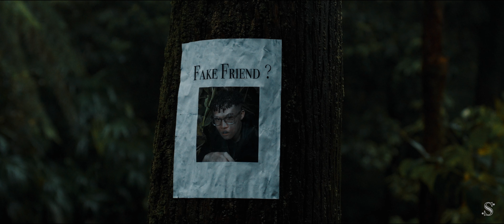Lil Chuang x Peter Lin -- Fake Friends [Official Music Video] 4K CC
詞 曲 Lil Chuang , Peter Lin
混音母帶：7fol_official

影像vedio  production Co: 衛星影音出品 satellite studio
導演Director :王品諺 @lab_scuti
副導演 Assistant director：楊欣曄 @__yang_ye
攝影 Camera Operator :陳少然 @_thezooz
攝影助理 Assistant Camera：李茂林@m113lin
燈光Gaffer:陳柏衡 @bariforti3rd
燈光助理 Best boy:李茂林@m113lin
美術 Art Director 王品諺 @lab_scuti
剪輯Editor:王品諺 @lab_scuti
剪輯助理 Assistant editor ：李欣怡 @lee_0831
調光Colorist：王品諺@lab_scuti
調光助理Assistant Colorist ：楊欣曄@__yang_y